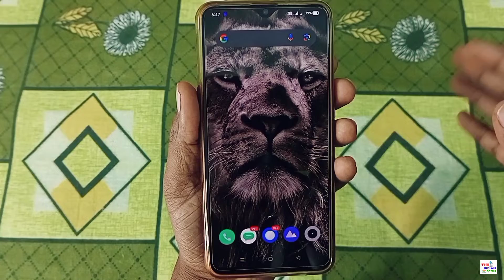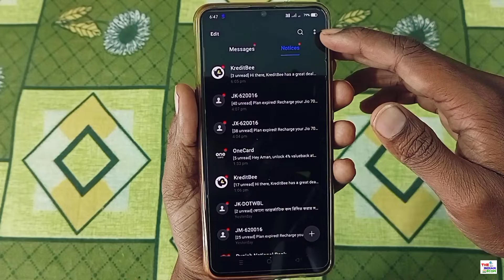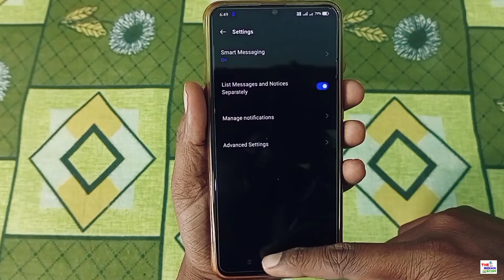Flash Message kaise off kare | Class 0 message kaise band kare | How to turn off popup message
My Equipments 🎉 :-
Mobile Phone Camera